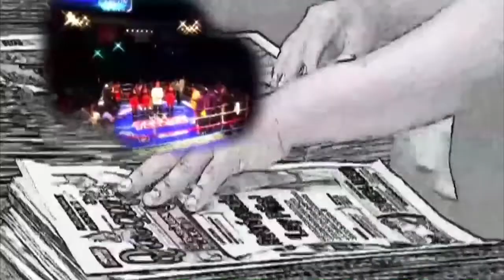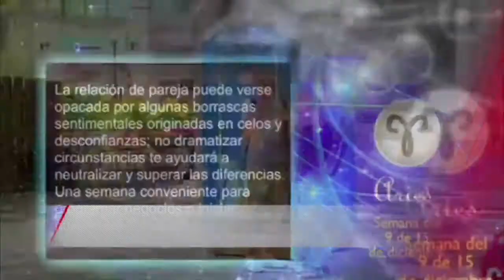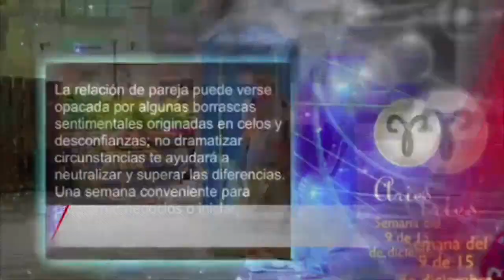FC: Fin a la incertidumbre del PRI 04 marzo 2016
Al ser Q. Roo un estado con muchos retos por concretar, el próximo gobernador tendrá que redireccionar la estrategia en materia de desarrollo hacia el sur del estado que aún se mantiene excluido de la bonanza que se da en la zona norte.
Durante la transmisión de Estado de los Estados, Lilia Arellano, Jorge González Durán y periodistas, hablaron sobre el proyecto en el que el próximo gobierno tendrá que basarse para poder reactivar el sur en la que hoy sigue sumido en la crisis.
Julio Cesar Silva, consideró que éste es un reto mayúsculo que debe atenderse con prontitud. “Sí ha habido acciones, pero no han sido los suficientes y se necesita un programa más específico para generar un mayor desarrollo que diversifique la economía de Q. Roo”, dijo.
Alguna vez -añadió Lilia Arellano- se pensó en construir la Universidad del Caribe que cuenta con un prestigio y pudiera fomentar el turismo educativo.
Tras revelar la dirigencia nacional del PRI que MGE será quien abandere la alianza PRI-PVEM-PANAL al gobierno de Q. Roo, Hugo Trejo manifestó que es una persona que conoce el entorno económico y cuenta la experiencia para enfrentar muchos retos